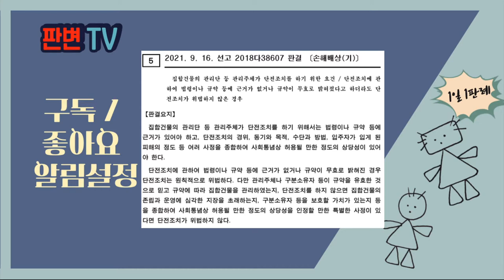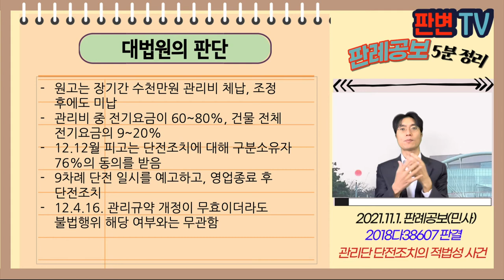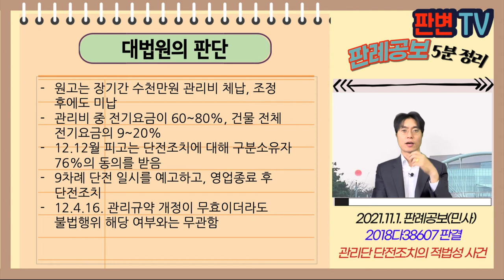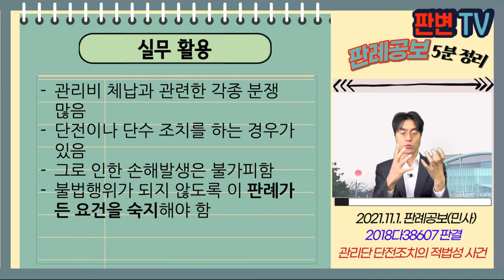관리단 단전조치의 적법성 사건 [21.11.1.자 판례공보(민사)]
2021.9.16. 선고 2018다38607 판결
손해배상(기)

반소원고 헬스장 운영자(상고인)
반소피고 건물 관리단

상고기각

원고는 08년부터 13.1월까지 사우나와 헬스장 운영
피고는 12.4.16. 관리규약 개정
피고는 12.3월 7,300만원 체납관리비 지급명령 신청
12.9월 조정성립
피고는 12.11.~13.1월까지 9차례 내용증명 지급 요청, 불응시 단전 시사
피고는 13.1.30. 단전조치함

임차인에 대한 단전조치의 적법성 판단기준은?

원고는 장기간 수천만원 관리비 체납, 조정 후에도 미납
관리비 중 전기요금이 60~80%, 건물 전체 전기요금의 9~20%
12.12월 피고는 단전조치에 대해 구분소유자 76%의 동의를 받음
9차례 단전 일시를 예고하고, 영업종료 후 단전조치
12.4.16. 관리규약 개정이 무효이더라도 불법행위 해당 여부와는 무관함

실무활용
관리비 체납과 관련한 각종 분쟁 많음
단전이나 단수 조치를 하는 경우가 있음
그로 인한 손해발생은 불가피함
불법행위가 되지 않도록 이 판례가 든 요건을 숙지해야 함